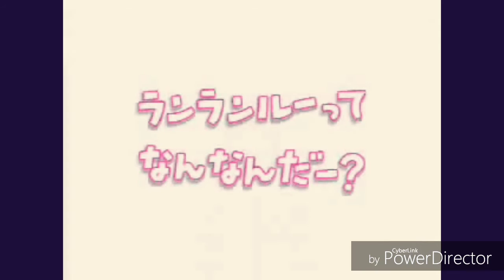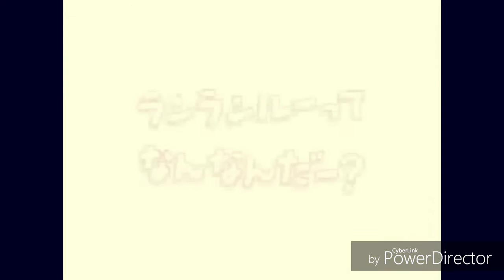Ran Ran Ru PowerDirector Effects 2 (FIXED)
Fixed Because I Forgot To Unmute It